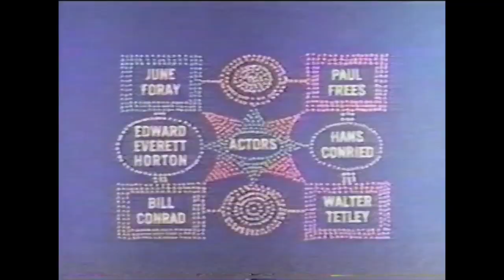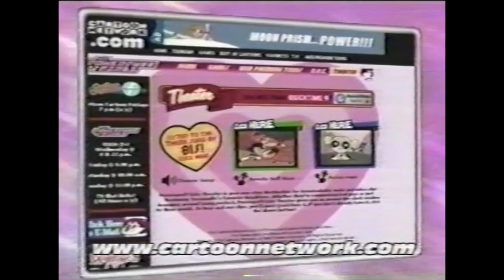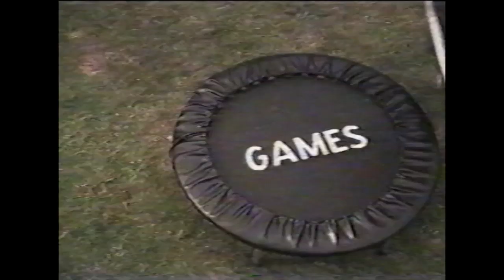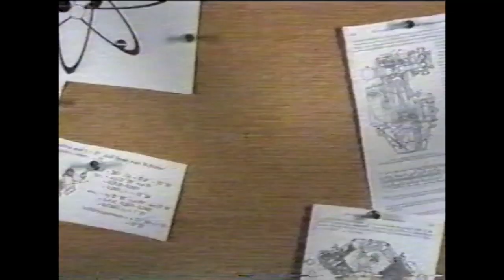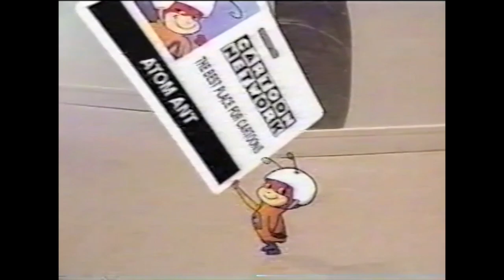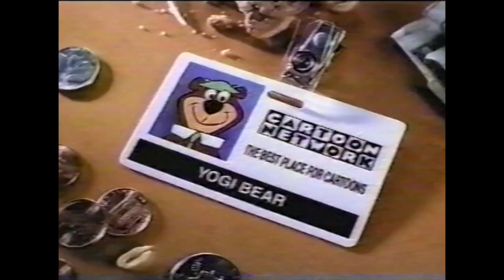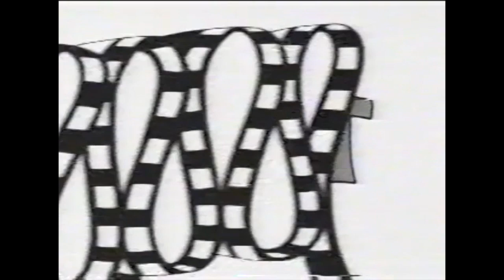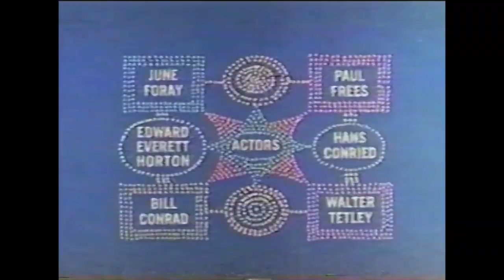Cartoon Network promos & bumpers from February 11th, 2001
Promos aired late at night on a Sunday on CN in early 2001. (I've gotten a lot of these tapes lately, haven't I? :P)

At the very beginning there are some promos from the day before this during Rocky and Bullwinkle (with rare blue bumpers!) and Dudley Do-Right.

Contents:
- Space Ghost Coast to Coast - “Pal Joey / Curses”
- O Canada - “Dinner for Two / Hot Stuff / Lady Fishbourne’s Complete Guide to Better Table Manners”
- Late Night Black & White - “It’s Got Me Again! / Wimmin is a Myskery / The Case of the Stuttering Pig / Judge for a Day / Porky’s Duck Hunt / Flies Ain’t Human”
- Droopy - “Goldilocks and the Three Bears / Caballero Droopy / Toyland Broadcast”
- Popeye - “Popeye Makes a Movie / Toreadorable / Puttin on the Act”
- Rocky & Bullwinkle - “Rue Brittania Parts 5 & 6”
- Dudley Do-Right
- The New Scooby-Doo Movies - “The Haunted Showboat” (cuts off a few minutes in)